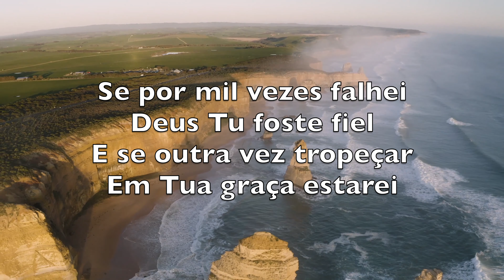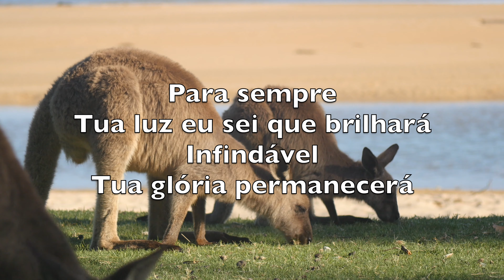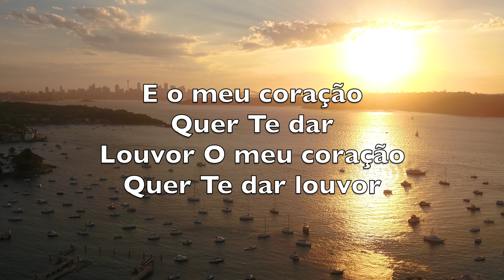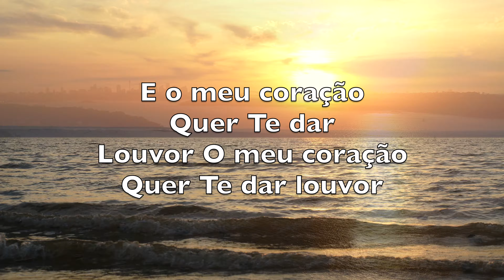Do Meu Interior (From The Inside Out) -Karaokê Saxofone Tenor Instrumental Hillsong Joel Houston V1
Should I stumble again
I'm caught in Your grace

Consume me from the inside out
Lord, let justice and praise

And the cry of my heart
Is to bring You praise

Se por mil vezes falhei
Deus Tu foste fiel
E se outra vez tropeçar
Em Tua graça estarei

Para sempre
Tua luz eu sei que brilhará
Infindável
Tua glória permanecerá

E do meu coração
O controle Te dou
Consome meu interior Deus
Justiça e louvor
Me envolvam Senhor
Pra Te amar de coração

A Tua vontade Senhor
Eu obedecerei
A arte de me perder
Ao dar-Te louvor

E o meu coração
Quer Te dar
Louvor O meu coração
Quer Te dar louvor